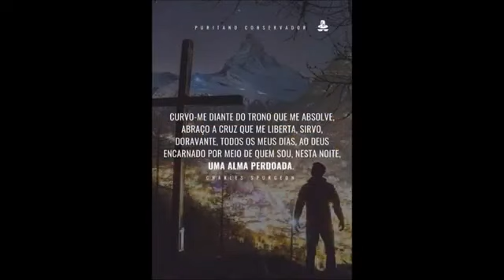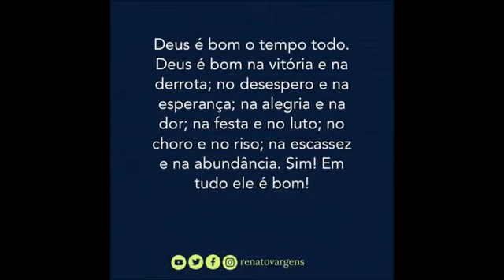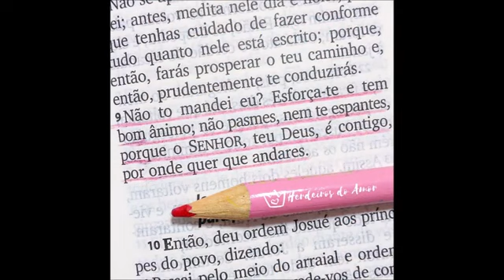Livres Para Adorar - O Adorem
Em nome de: Livres / Juliano Son